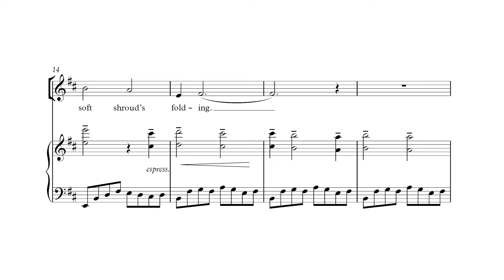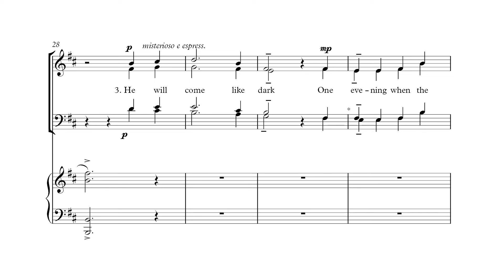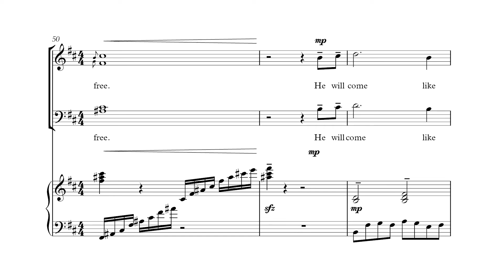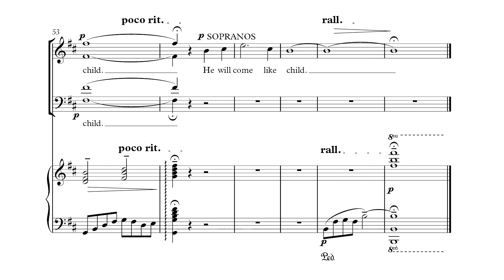Advent Calendar | David Ogden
A chant-like sensibility pervades this challenging meditation on the nuances of waiting for the Holy Child’s coming. Unison lines interwoven with divisi parts require vocal control and discipline, but the reward is an exceptional moment of choral beauty. Harp may be substituted for piano to enhance your presentation.